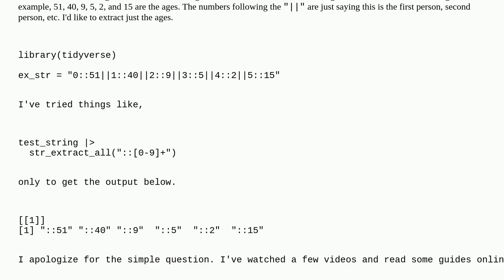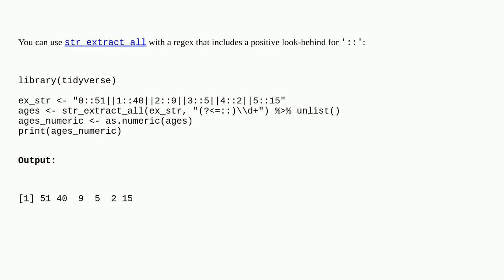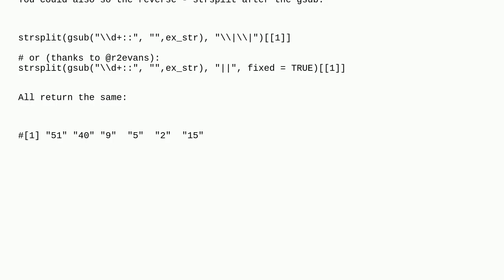How to extract multiple numbers between a repeating pattern using stringr?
A special thanks goes out to the community

  stringr r